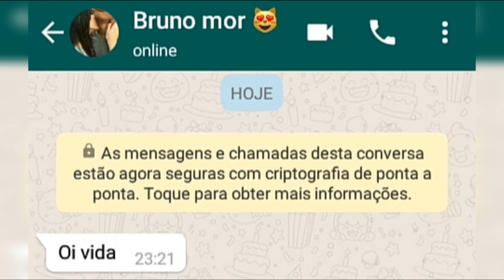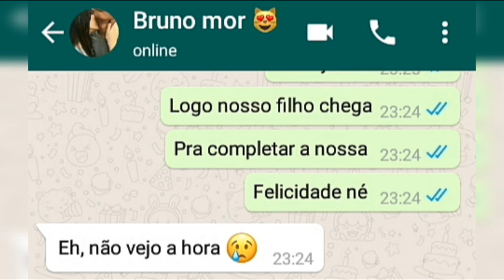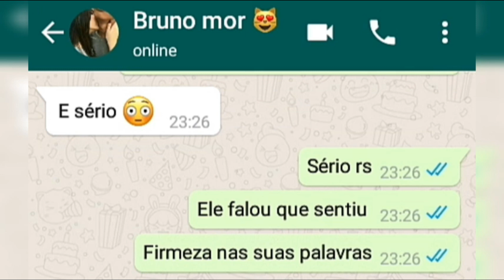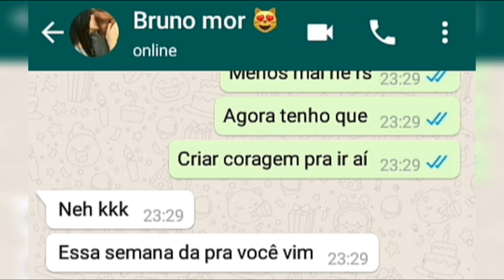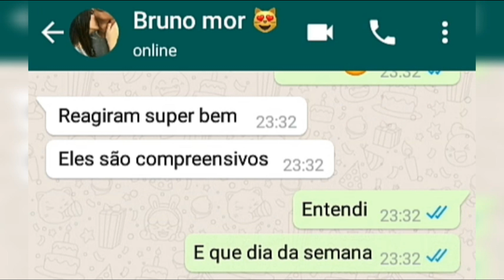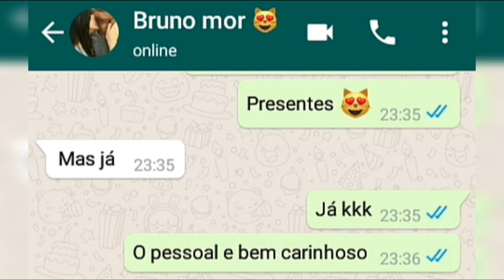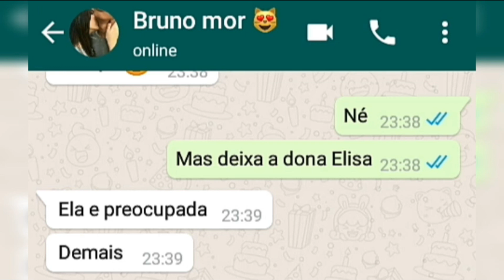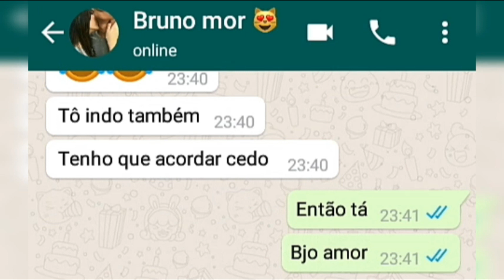ELA NAMORAVA E TINHA OUTRO 😭 BRUNO TEVE O SEU FINAL FELIZ! EP: 8 FINAL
Gosta de conversas de whatsapp? Ela namorava e tinha outro, Bruno conversa com os pais de Camila e deixa tudo resolvido. Ele fez uma surpresa e pediu ela em namoro.